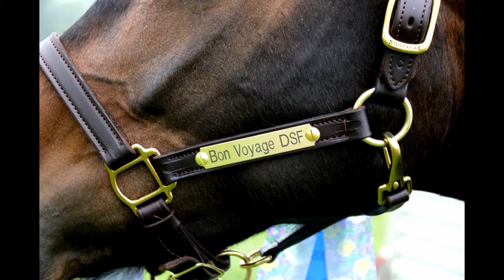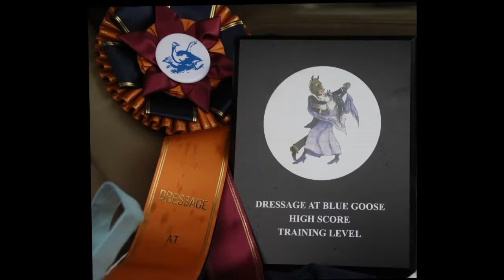Bon Voyage DSF, Blue Goose1 , USDF TL 2, First Place 76.731%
Bon Voyage DSF ("Bonnie"). First Place 76.731%
Rider/Trainer Erika Nesler  Owners: Doug & Cindy Howe

PSI Mare by: Bon Balou - Hanoverian (Balou du Rouet (Oldenburg) x La Belle (Hanoverian)) out of: North Bound - Thoroughbred
(Maudlin (TB) x Travel West (TB))
Bred By: Jennifer Travis Arnoldt & Armin Arnoldt and Dreamscape Farm